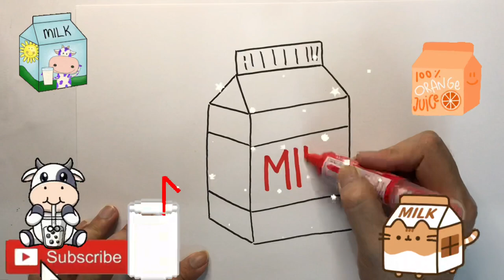How To Draw a Box of Milk for Children | Easy Drawing | Bolalar uchun sut qutisini rasm chizish